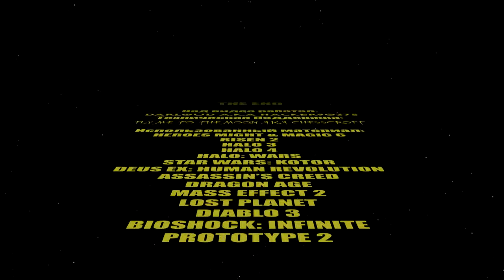Battle Mix Music Clip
Делал на SonyVegas и Adobe After Effect.
Группа: Two Steps From Hell.